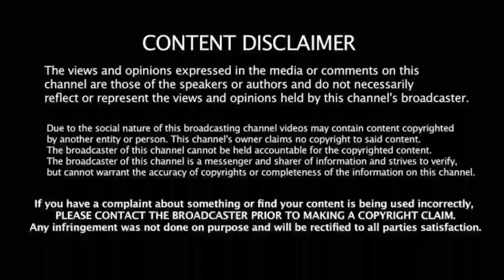IND vs IRE T20: 182 மீட்டர் சாதனை சிக்ஸர்! ரிங்கு சிங் வெறியாட்டம்! பாராட்டி தள்ளும் ஜாம்பான்கள்!